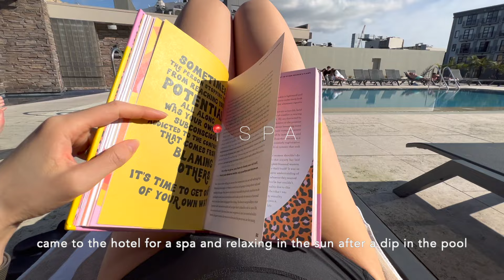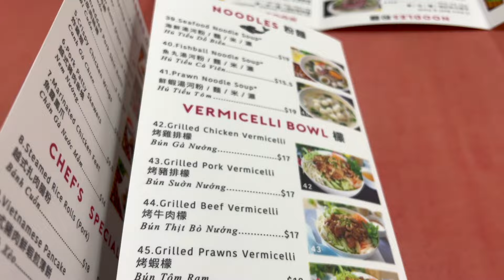[TEOCHEW VLOG] Gym, Ball Season, Spa time, Food EP. 61 说潮州话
Dai Geh Ho! Hello lovelies and Leu-ho to my Chinese Teochew Gaginang around the world.

I hope you enjoyed this episode on Teochew TV.